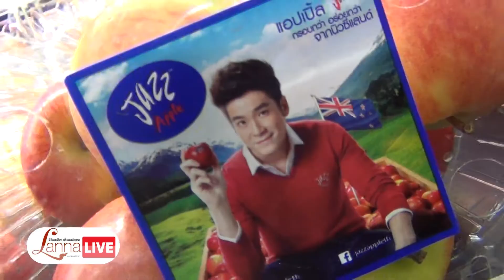เปิดตัว " แอปเปิ้ลแจ๊ส " [LannaLive.net]